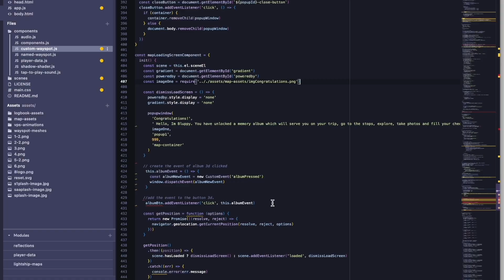MAGIC VIEW// VPS WEB 8THWALL